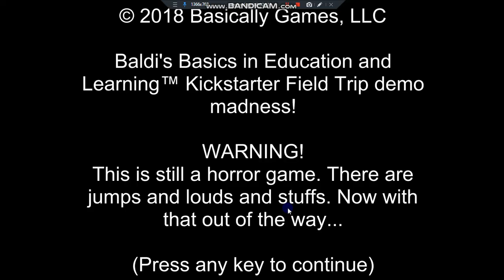MBIEAL Chapter 3: The Forest (V1.1) (Baldi's Basics Field Trip Mod) (Gameplay)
Story: At the previous chapter 2, After escape the old school once again to enter the portal. After 10 hours, now take a day of one again, Monika is going to camping and the forest... Good Luck and Can you Survive?